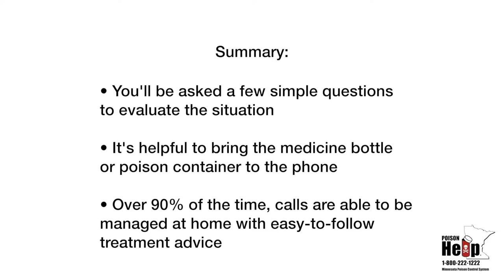What to Expect When You Call the Poison Center